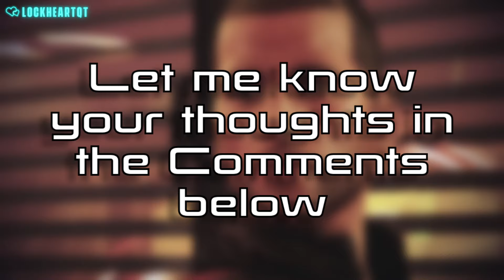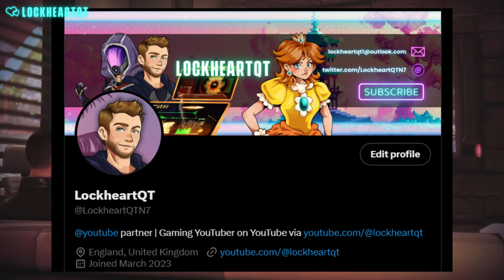Mass Effect 5: TALI Returning For The NEXT Game?